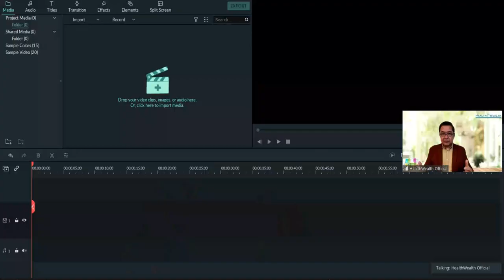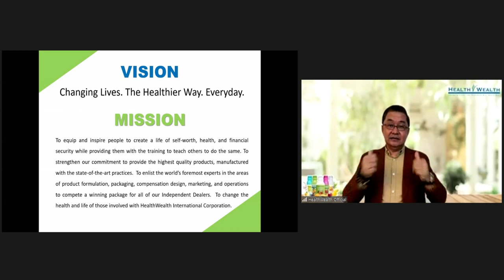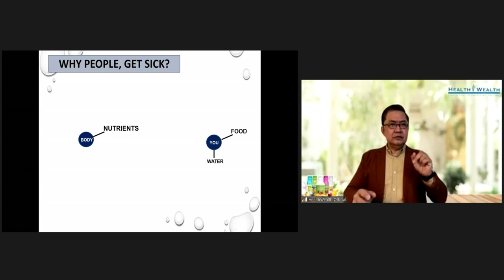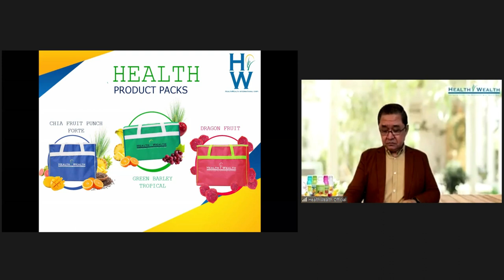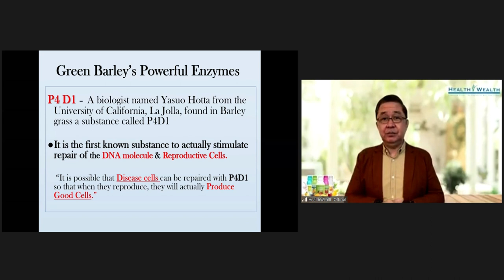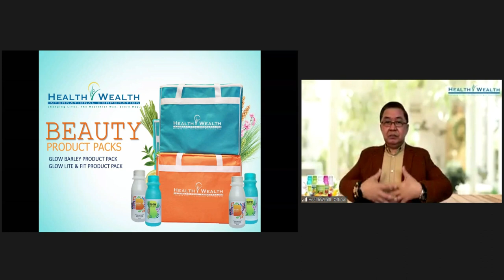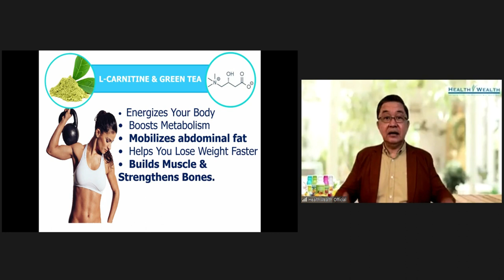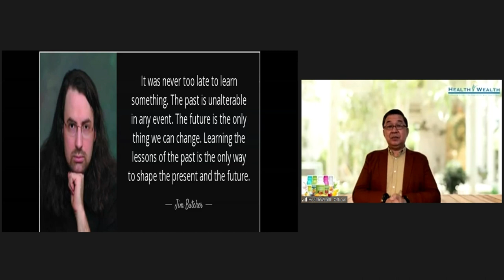HEALTHWEALTH GREEN BARLEY PRODUCT PRESENTATION BY Mr. Warren Torres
HEALTHWEALTH GREEN BARLEY PRODUCT PRESENTATION by Mr. Warren Torres (Oct. 2, 2020)

Ang video na ito ay tungkol sa  HEALTHWEALTH GREEN BARLEY PRODUCT PRESENTATION by Mr. Warren Torres, siya po ay isa sa mga official speaker ng HealthWealth International Corp.

00:00 - Intro
00:09 - Greetings.
04:44 - Intro to product presentation.
05:51 - Speaker introducing himself.
07:40 - Company introduction
09:36 - Vision and mission of the company.
10:29 - Introduction to company president.
11:44 - Why people get sick?
26:59 - Complete nutrition and detox program offered by HealthWealth International Corp.
27:18 - HealthWealth health product packs
27:36 - HealthWealth green barley tropical flavor.
30:50 - Vitamin contents of HealthWealth green barley tropical flavor.
34:52 - Green barley's powerful enzymes.
37:57 - HealthWealth chia fruit punch flavor.
42:47 - HealthWealth dragon fruit flavor.
45:33 - HealthWealth beauty product packs
46:50 - HealthWealth glow barley, the beauty drink.
49:22 - HealthWealth glow lite and fit.
57:26 - How human system functions?